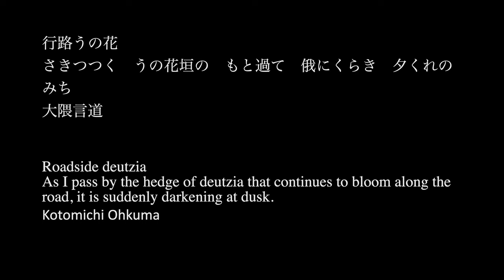[4K] Crystal Art Gem "夕卯垣/Deutzia Hedges At Dusk"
行路うの花
さきつつく　うの花垣の　もと過て　俄にくらき　夕くれのみち
大隈言道

Roadside deutzia
As I pass by the hedge of deutzia that continues to bloom along the road, it is suddenly darkening at dusk.